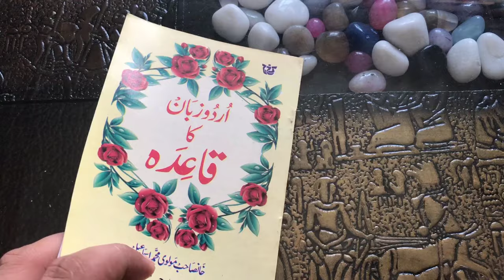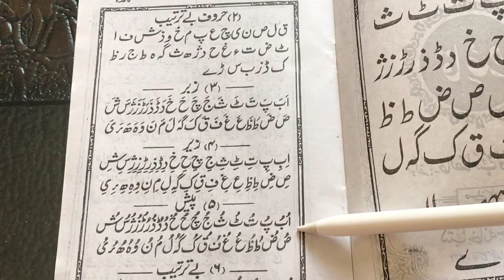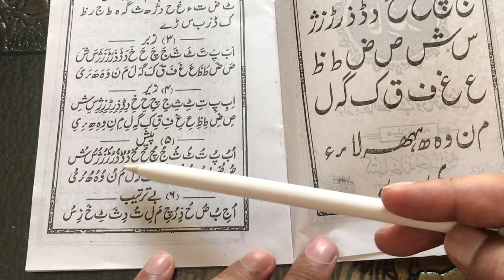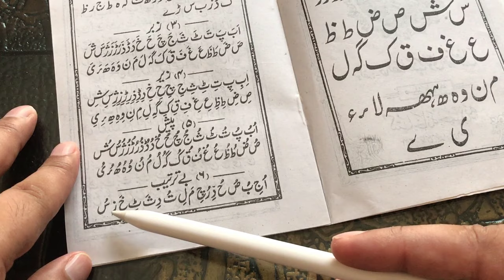Learn to Read Urdu Online Free - उर्दू पढ़ना सीखे | Urdu harkat ki pehchan - Urdu Sikhe Part-3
Search in telegram islamicvisions and join. Learn to Read Urdu Online Free - उर्दू पढ़ना सीखे | Urdu harkat ki pehchan - Urdu Sikhe Part-3

urdu Padhna sikhe video series ka ye hamara 3rd part hai jisme humne urdu harkaat ke bare me jana hai, jaise Hindi me matra hoti hai wese hi urdu me harkat hoti hai jine lgane se hurf ki awaz badal jati hai. Urdu ki 3 harkaat ke bare me is video me aap janege. Zabar, Zer, Paish.

Urdu, like Hindi, is a form of Hindustani.It evolved from the medieval (6th to 13th century) Apabhraṃśa register of the preceding Shauraseni language, a Middle Indo-Aryan language that is also the ancestor of other modern Indo-Aryan languages, including the Punjabi dialects.

Around 75% of Urdu words have their etymological roots in Sanskrit and Prakrit, and approximately 99% of Urdu verbs have their roots in Sanskrit and Prakrit. Because Persian-speaking sultans ruled the Indian subcontinent for a number of years, Urdu was influenced by Persian and to a lesser extent, Arabic, which have contributed to about 25% of Urdu's vocabulary.